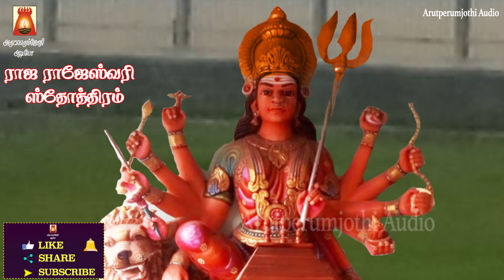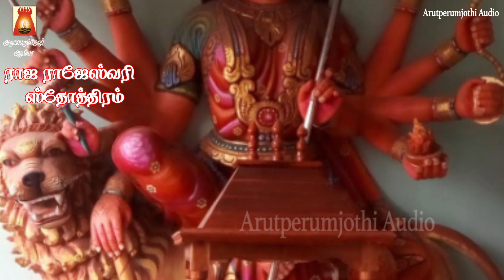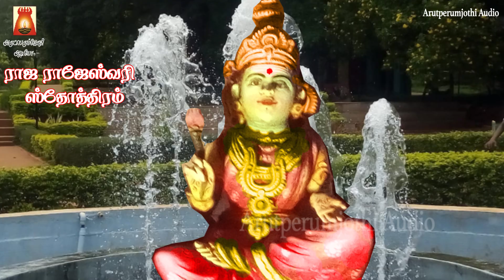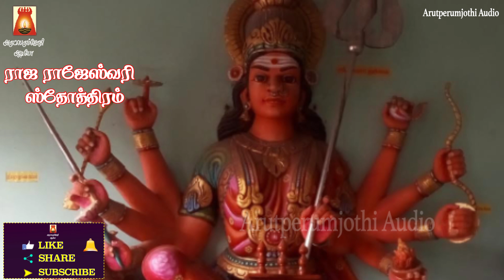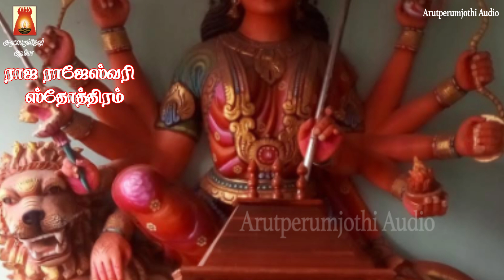RAJA RAJESWARI STOTHRAM | NAVARATHIRI 2020 | VERY POWERFUL AMMAN STOTHRAM | BEST AMMAN BAKTHI PAADAL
நவராத்திரி 2 ஆம் நாள் காலை சிறப்பு பாடல் | ராஜ ராஜேஸ்வரி ஸ்தோத்திரம் .
துர்கை அம்மனின் அருளை பெறுவோம்
NAVARATHIRI SPECIAL 2020 | BEST DURGAI AMMAN DEVOTIONAL SONG TAMIL | BEST DURGAI AMMAN BAKTHI PAADAL TAMIL | BEST AMMAN SLOGAS MANTHRAS